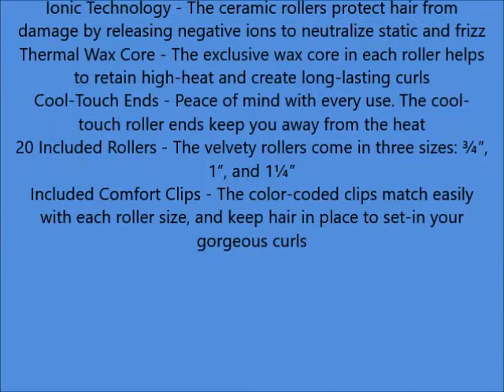Remington H5600D 20 Piece Multi Sized Roller Set